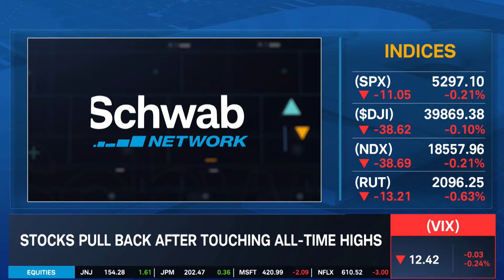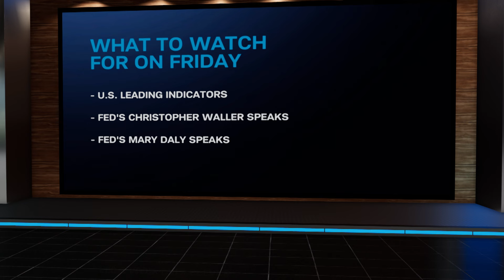Stock Market Today: WMT, CB Highs & AMAT Earnings Beat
Walmart (WMT) opened at a new all-time high this morning after investors rallied behind an impressive earnings report. Shares of Chubb Ltd (CB) also rose to a new all-time high after news that Warren Buffett’s Berkshire Hathaway had acquired nearly 26M shares of the insurance and holding company. Applied Materials (AMAT) closed out the day down, then after markets closed, reported earnings and revenue that beat analysts’ estimates. Tune in to find out more about the stock market today.